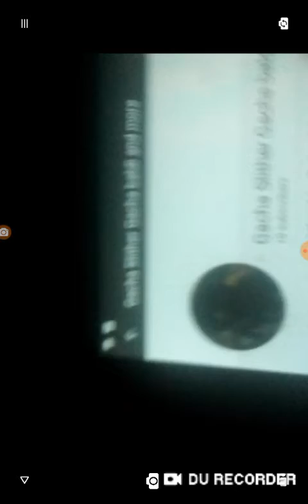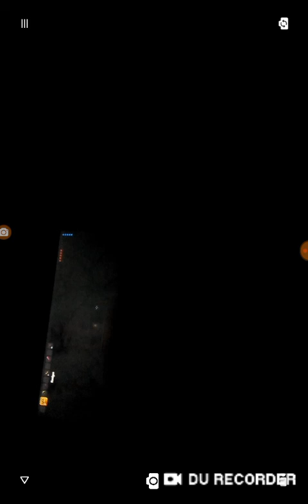10 sub for my other channel w/ terraria